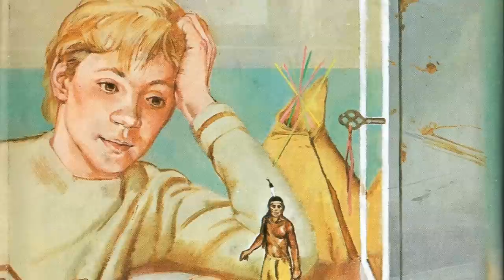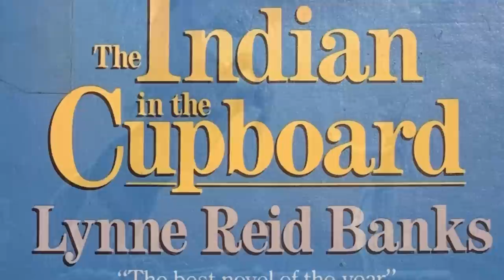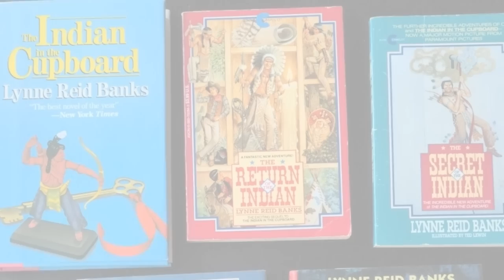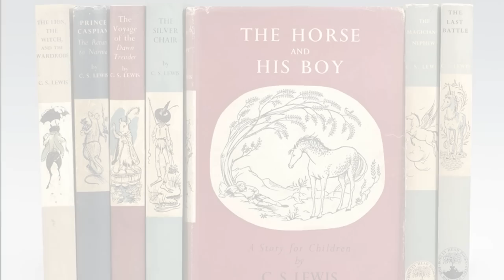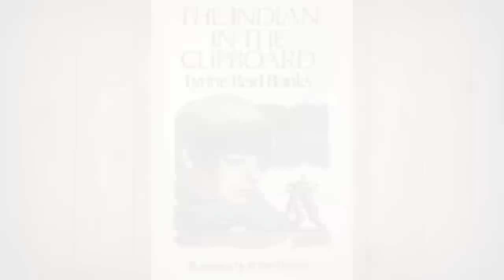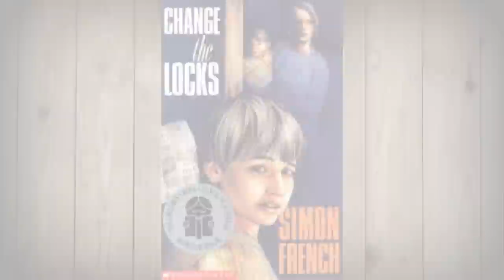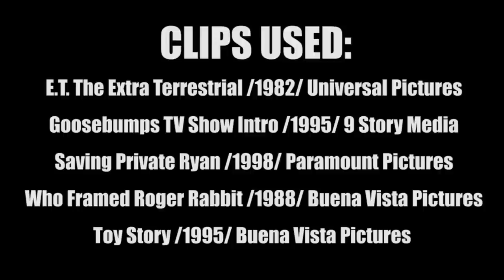10 Things You Didn't Know About Indian in the Cupboard